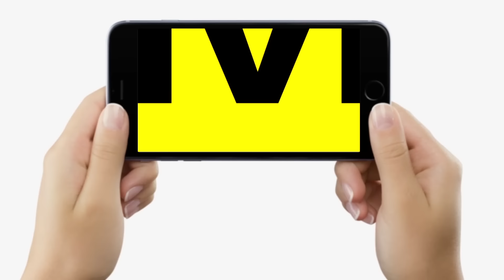Education Department : Bihar Govt. Teachers Transfer - Posting, S.Siddharth, CM Nitish ? Bihar News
Education Department : Bihar Govt. Teachers Transfer - Posting, S.Siddharth, CM Nitish ? Bihar News | LiveCities